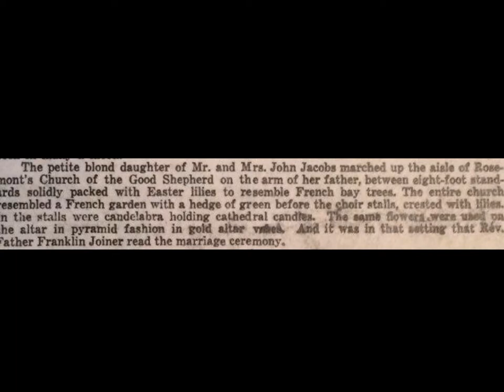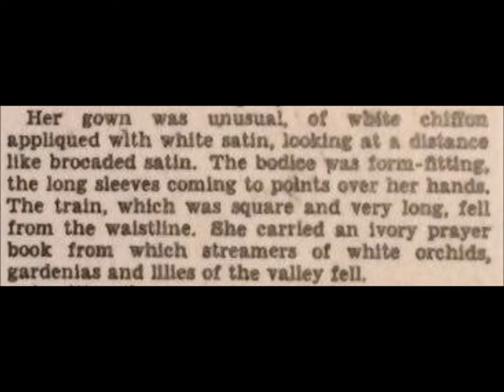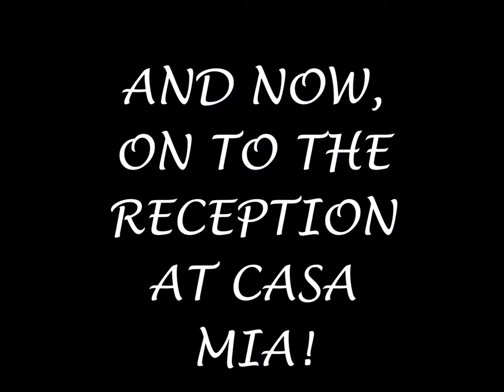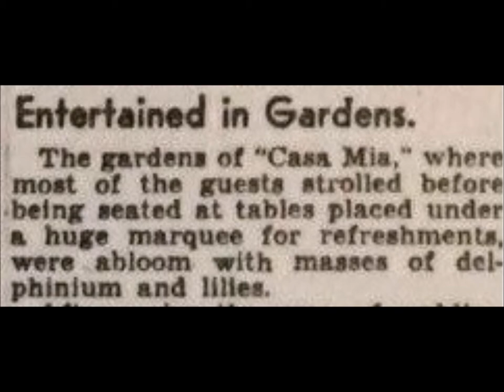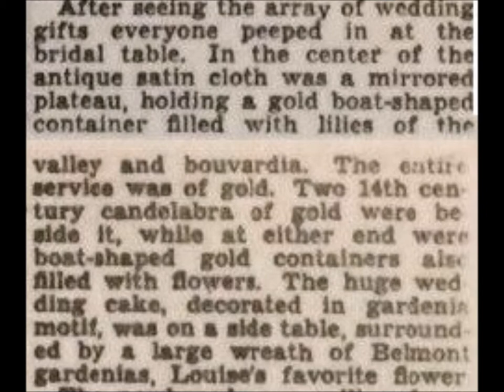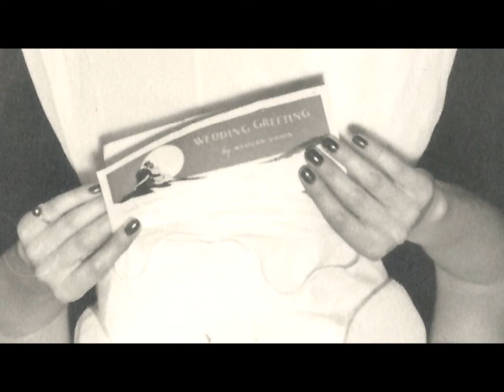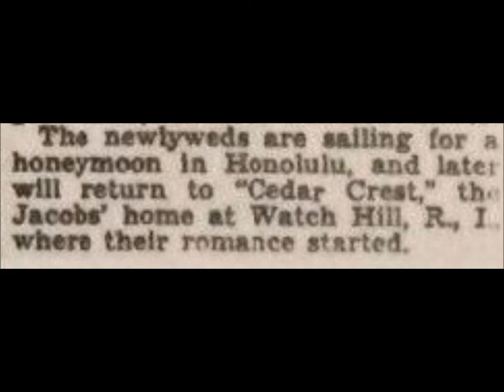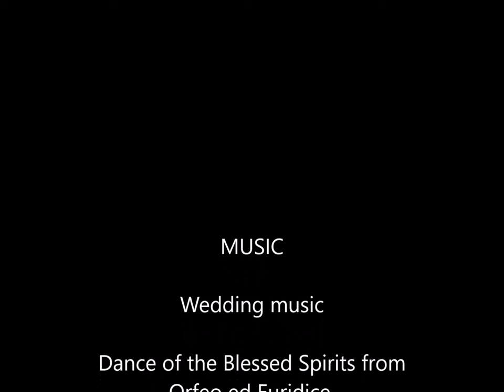2016 jacobs wedding video (June 18, 1938 wedding)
My search into the history of the Main Line mansion in which I have my office led me to the long lost wedding albums for a 1938 High Society wedding in Bryn Mawr, Pennsylvania.  I set the photos to period music, the Lester Lanin Orchestra, and gave a presentation to the residents of the townhome community that was built around the surviving mansion.  The bride was the beautiful Louise Jacobs, and the reception was at her parents home, Casa Mia, in Bryn Mawr.  The groom was the dashing Hubbard Phelps, champion amatuer golfer, aviator, from a well to do Chicago family.  The photos capture life on the Philadelphia Main Line - like the Philadelphia Story - in the years before World War II.   They tell a great story and so I am glad to share them with anyone interested in that period of history.